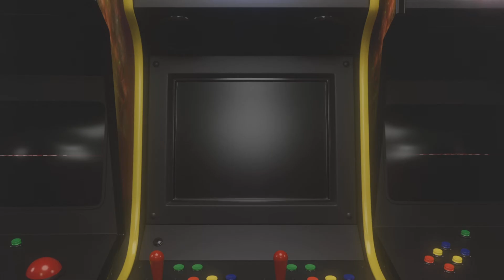I Sound So...Different...And Flying Backpacks! Let's Play Warhammer 40k: Space Marine 2 - Part 4!!!